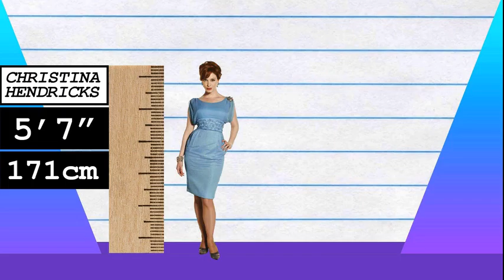How Much Taller? - Christina Hendricks vs Ansel Elgort!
We compare Christina Hendricks and Ansel Elgort in height, visually and with data, and reveal just how much the difference is between the actress and actor!